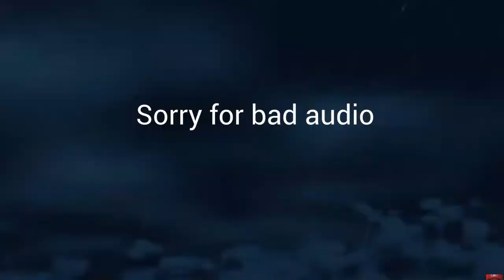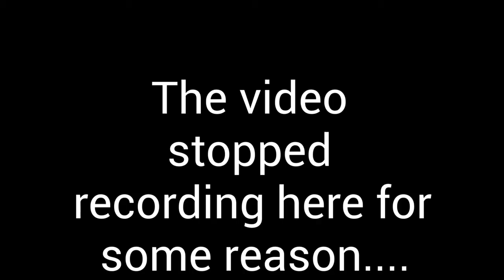Pyra and Mythra in Smash, Legend of Zelda Skyward Sword HD, Splatoon 3, Indie games, and MORE!!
This Nintendo Direct absolutely caught me off guard!!